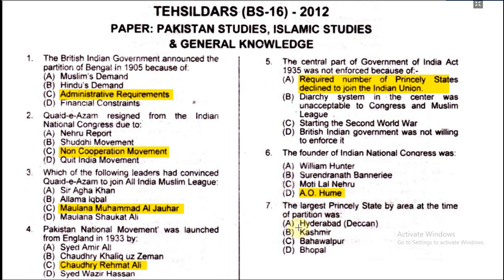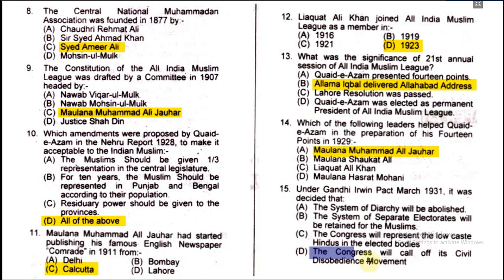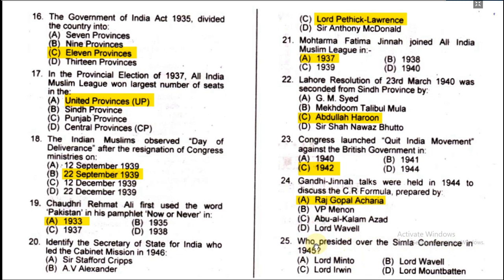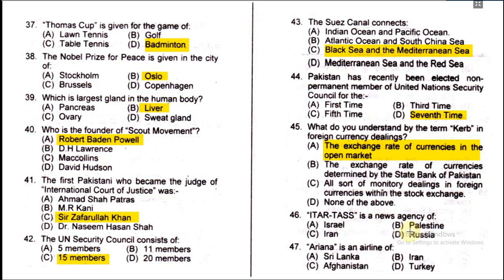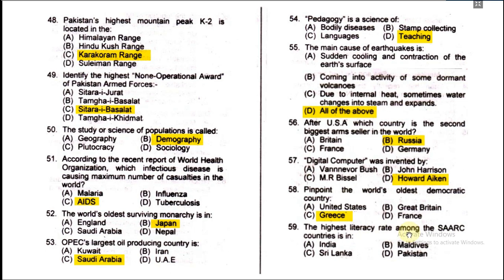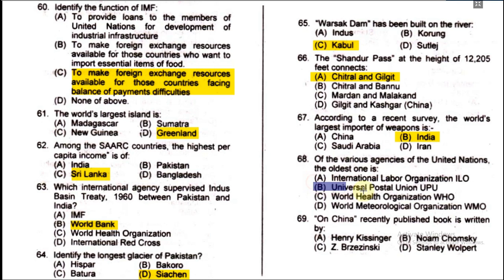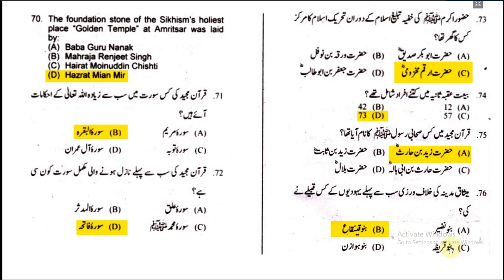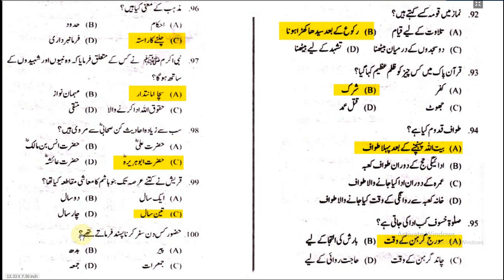Tehsildar Solved Past Paper 2012 | Naib Tehsildar | PPSC Past Papers